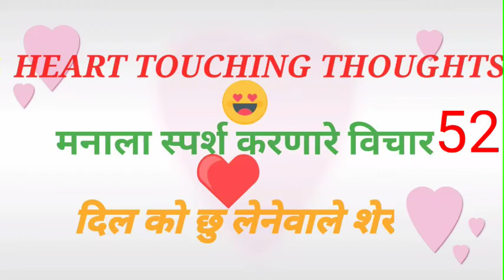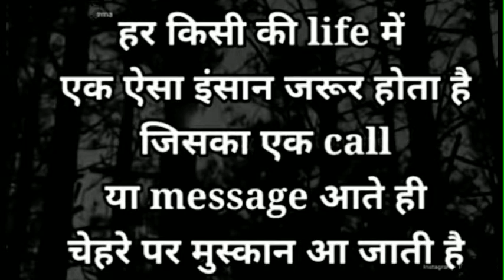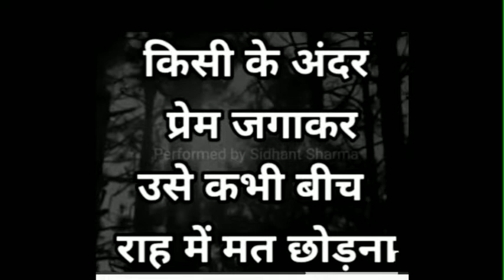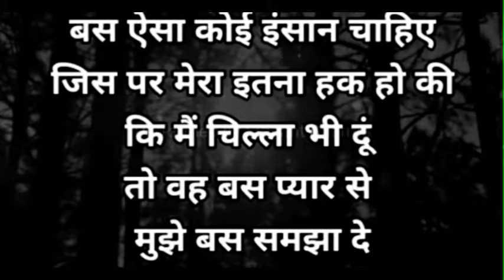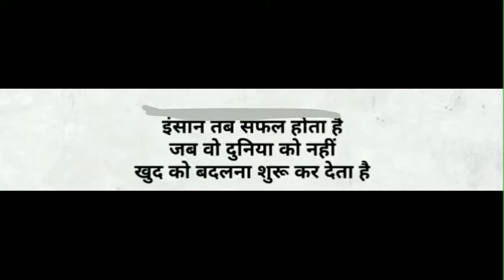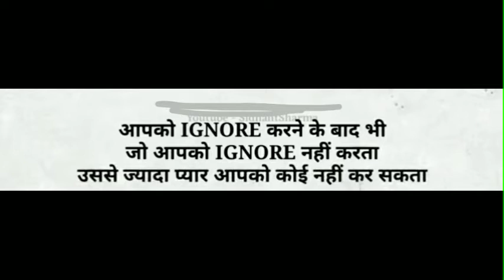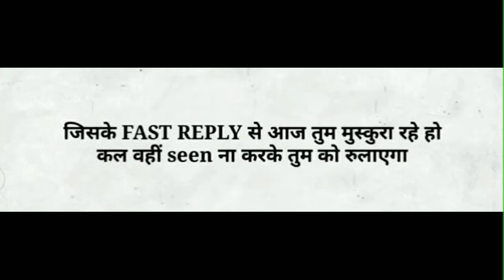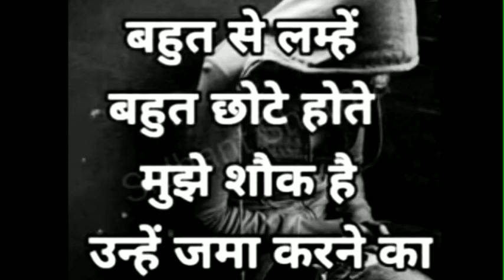Good Thoughts ||Suvichar ||moral thinks ||मनाला प्रेरणा देणारे विचार ||Mindblowingthoughts